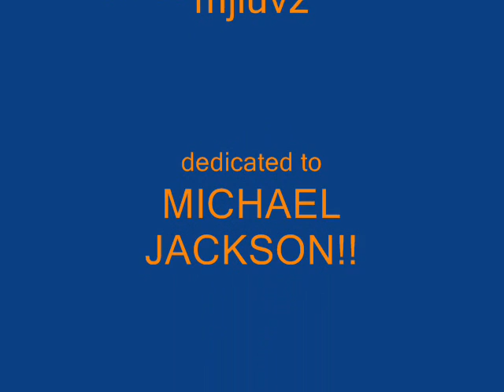michael jackson & britney spears i was born to make u happy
i think this is my best video, the song is beautiful, it totally describes the way i feel about michael, i hope you like it and i dedicated to CLUBMICHAELJACKSON you guys rock =) please dont say anything bad about michael hehe thank you